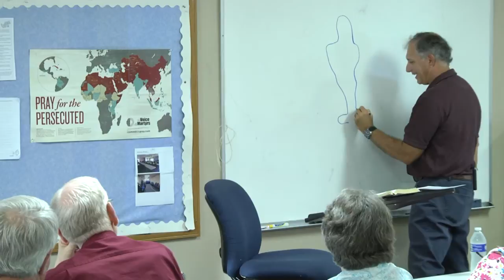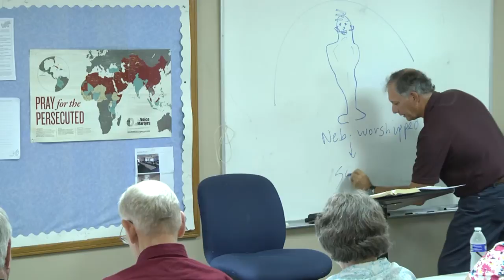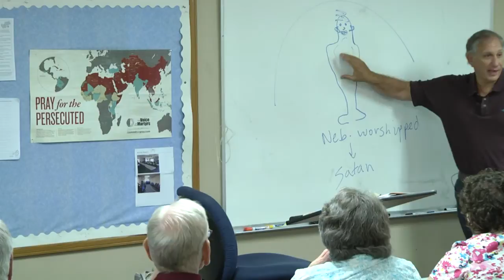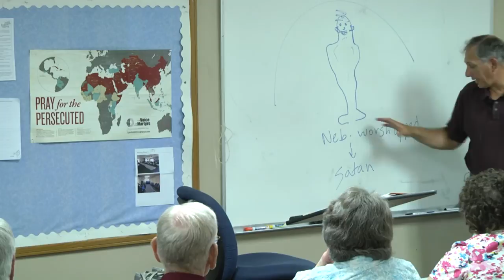Daniel 4-5 - Daniel's Three Friends and the Fiery Furnace